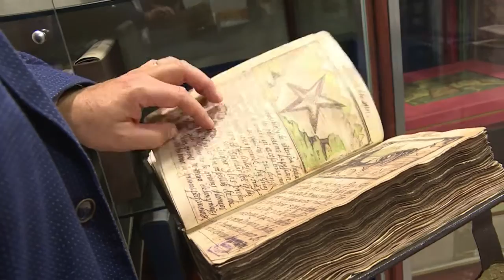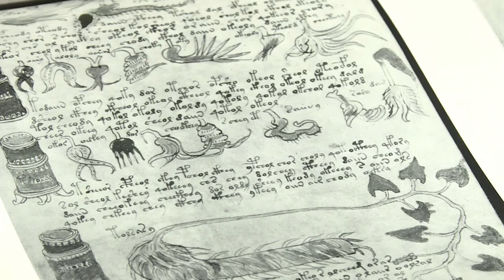Editorial española reproduce el libro más misterioso del mundo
Una pequeña casa editorial al norte de España consiguió los derechos para reproducir el manuscrito Vonych, uno de los libros más misteriosos del mundo, de varios siglos de antigüedad y en una lengua que nadie ha podido descifrar.